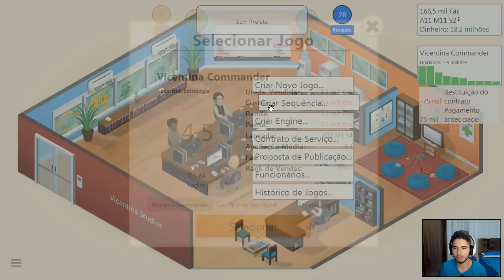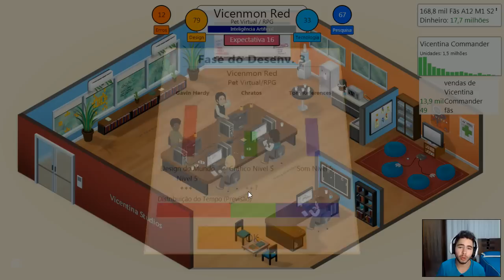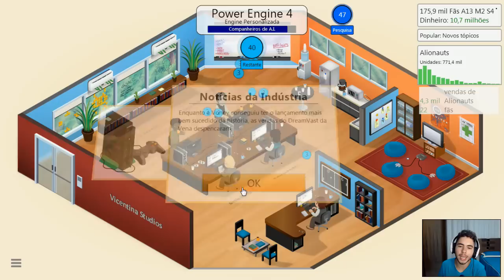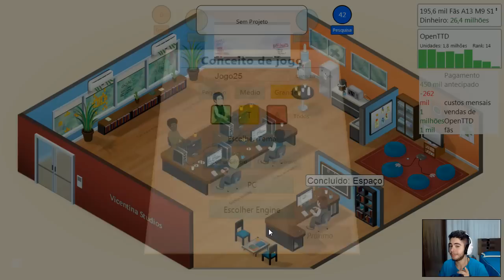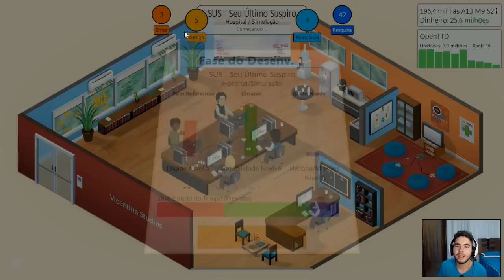Game Dev Tycoon - SAINDO DO RISCO DE FALÊNCIA E NOVO ESCRITÓRIO!!! #8 (Gameplay / PC / PTBR) HD